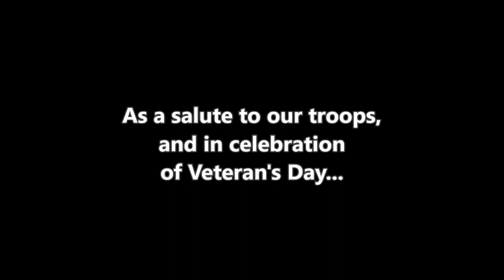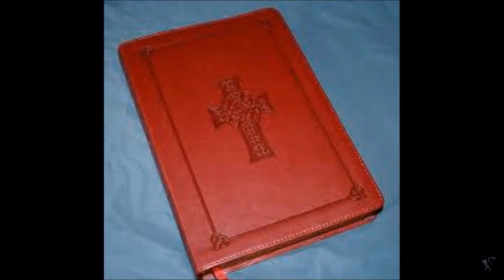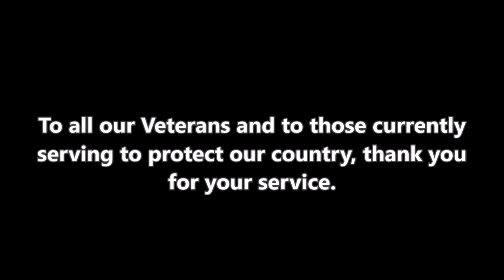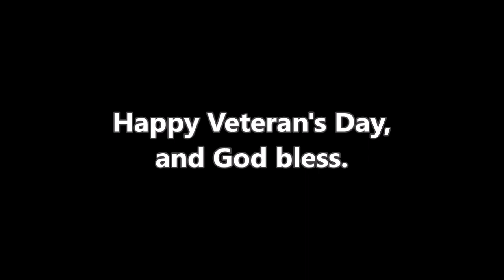A Veteran's Day Tribute (Music Video) (Linkin Park - Hands Held High)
In celebration of Veteran's Day, I present to you a fan-made music video to show my appreciation for our veterans and men & women in service.

To all veterans and to those in service, I sentience thank you for your service.

I uploaded a very similar video over 2 years ago, but I decided to re-edit it in an effort to make it a bit better and upload it again.

-Dedicated to my great grandfather who had served in the Navy and was on the first boat over after the Pearl Harbor attack-